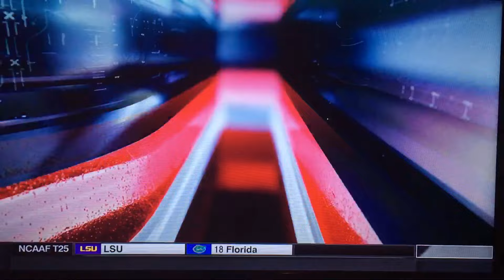ESPN C'MON MAN NFL Highlights (2016 Week 4)